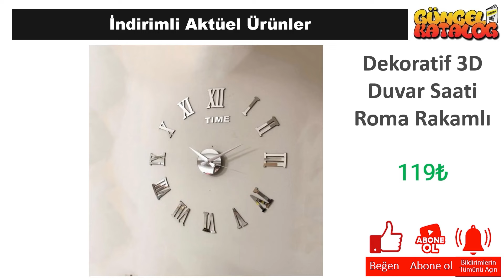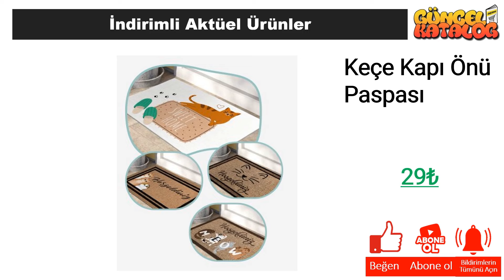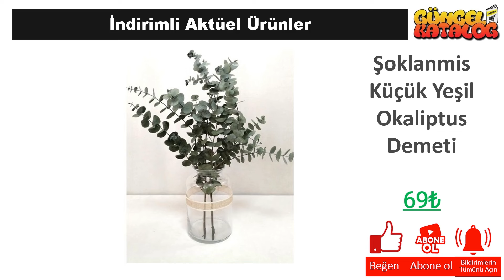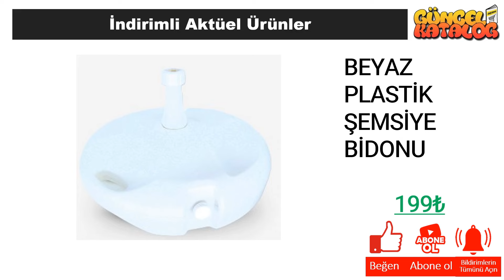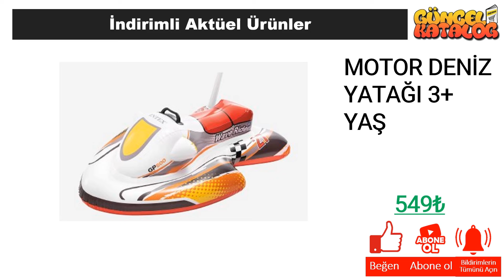RESMİ KATALOGTAN ŞOK 23 Eylül 2024 🔴ŞOK BU HAFTA😍ÇEYİZ MUTFAK DOLABI👍Şok Aktüel Alışveriş Ürünleri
Güncel Katalog kanalında tüm mağazalardan indirim ve kampanyalarla ilgili haberlere ulaşabilirsiniz. Bu hafta da Şok Market, 23 Eylül 2024 tarihinde başlayacak olan aktüel kampanyalarını guncel katalog aracığı ile sizlere duyurdu.

23 Eylül 2024 tarihinde başlayacak olan Şok Market kampanyaları arasında, birbirinden farklı ürünler yer alacak. Şok Market 23 Eylül 2024  kataloğunda, güncel katalog ‘da yer alan ürünlerin yanı sıra yeni ürünler de yer alacaktır. Ayrıca, Şok Market 23 Eylül 2024 tarihine kadar sürecek olan kampanyalarını da duyurdu.

Şok Market, müşterilerinin ihtiyaçlarına uygun birçok ürünü uygun fiyatlarla sunmaktadır. Şok Market 23 Eylül 2024 kataloğunda, evinizin ihtiyaçlarına yönelik pek çok ürün bulabilirsiniz. Özellikle temizlik ürünleri, gıda ürünleri ve kişisel bakım ürünleri gibi temel ihtiyaçlarınız için oldukça geniş bir seçenek sunulmaktadır.